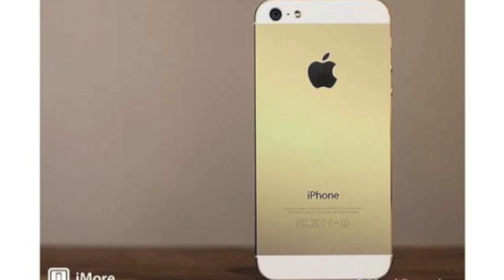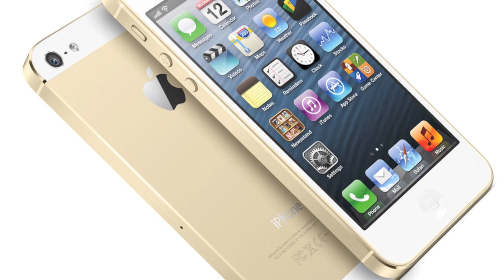Quick Look at What the GOLD iPhone 5S Could Look Like! LEAKED PICTURES!